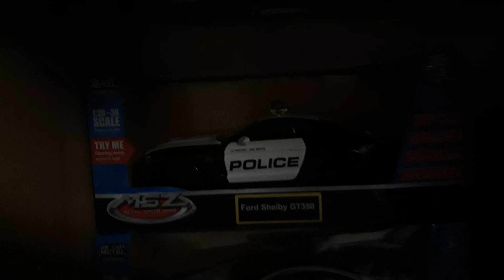modelcars with sound and lights